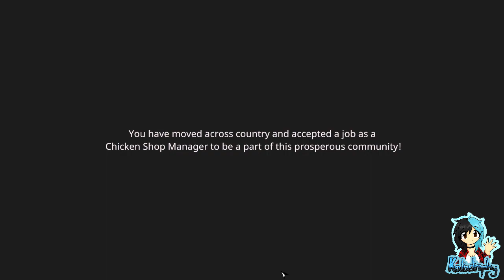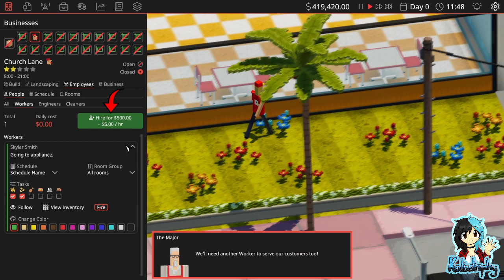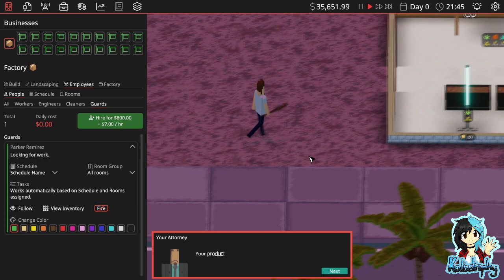Kata's Rev Dayz ¦ Definitely Not Fried Chicken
~PLEASE¤READ¤THE¤DESCRIPTION~

Definitely Not Fried Chicken is a business management sim with a Twist! Grow your drugs trade through legitimate fronts by managing both sides of the business. Acquire new "businesses", meet new clientele, Develop more potent narcotics, make lots of money and leave a city in ruin!

Players:

Katastrophy

Game: Definitely Not Fried Chicken by Dope Games